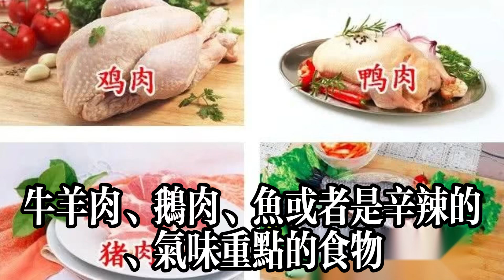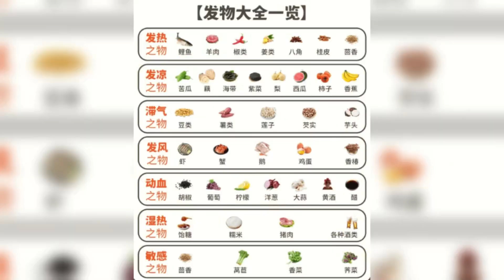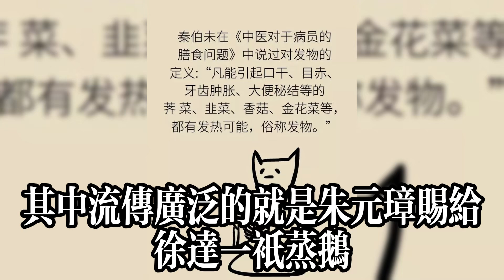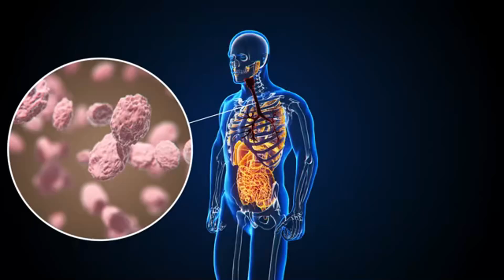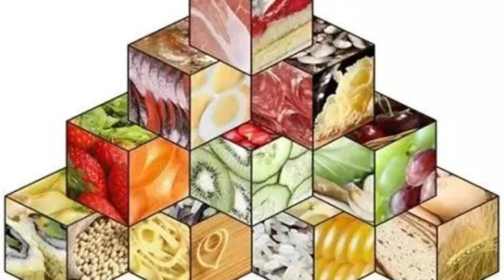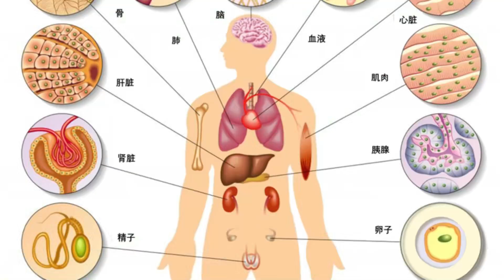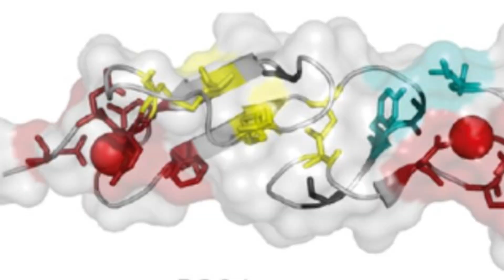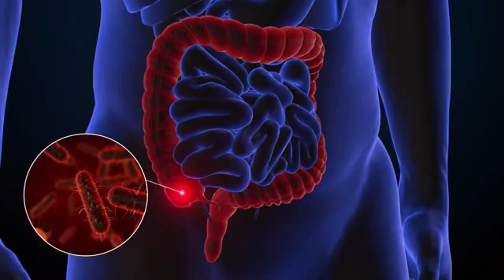雞鴨魚肉，是腫瘤的「發物」？錯！加速癌細胞生長或是5種食物#健康常識#養生保健#健康#健康飲食